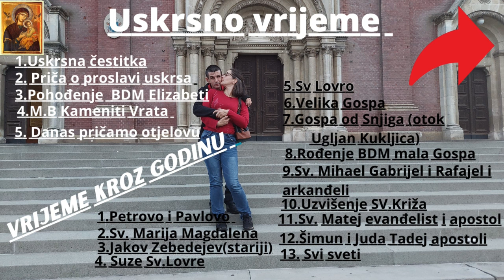Pratimo suprugu Na KBC na rebro urino kultura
Eto naš sin i ja sada svugdje pratimo noju suprugu na njene pretrage da ne bude sada a i njoj da je ljepše da vidi da ima potporu nas dvojce